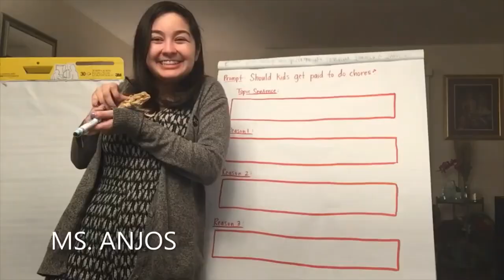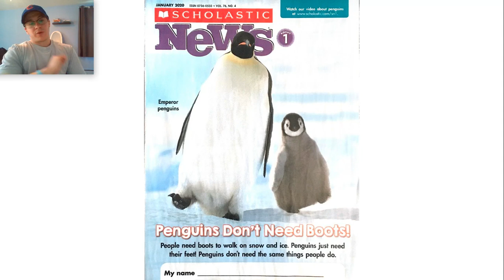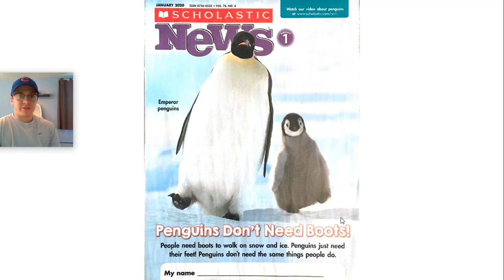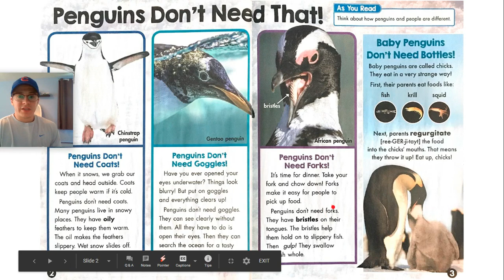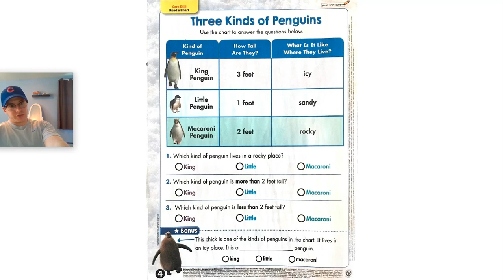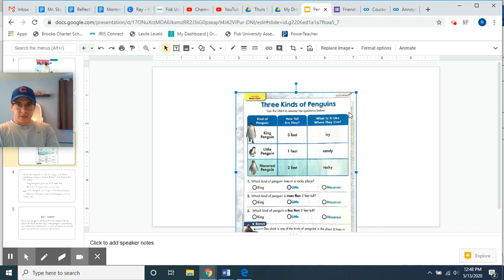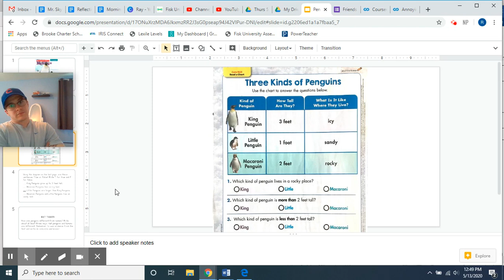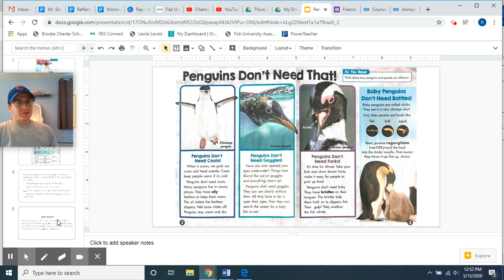Read Aloud 5/14: Penguins Don't Need Boots!